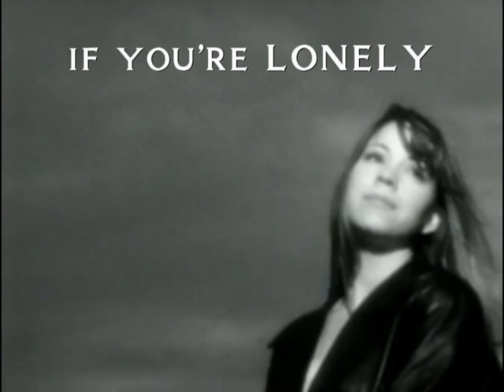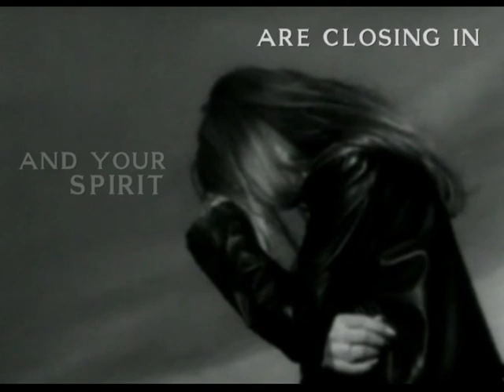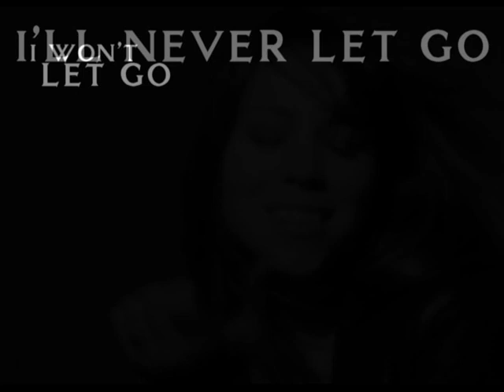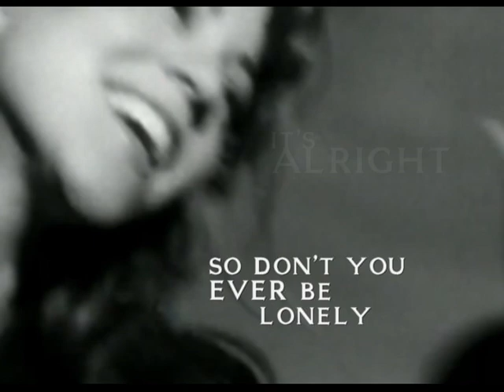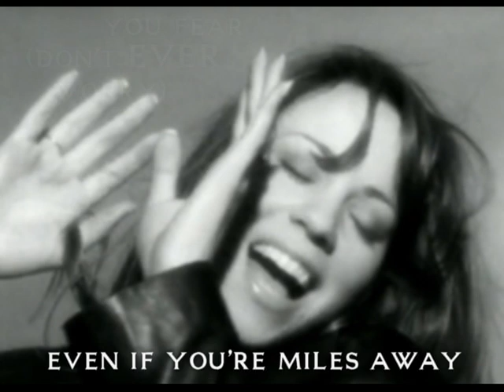Mariah Carey - Anytime You Need A Friend LYRICS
Mariah Carey - Anytime You Need A Friend
Album: Music Box (Aug 31, 1993)